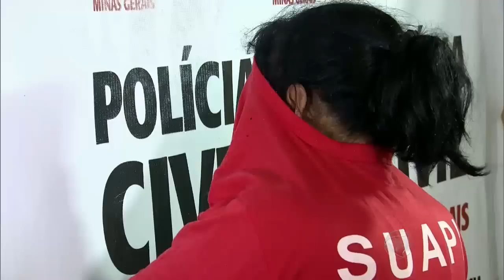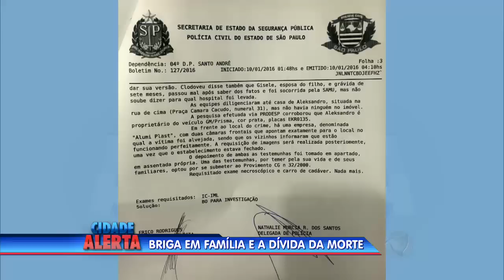Ciúme fatal: jovens se casam, fogem e acontece a tragédia